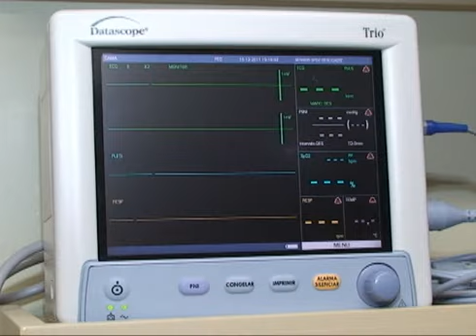Opinião 06 03 2012 parte 2